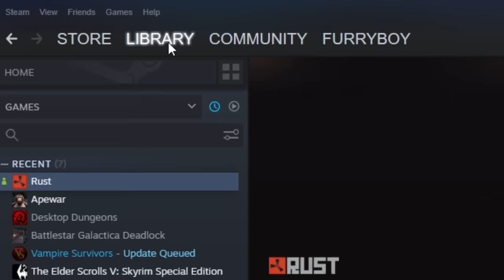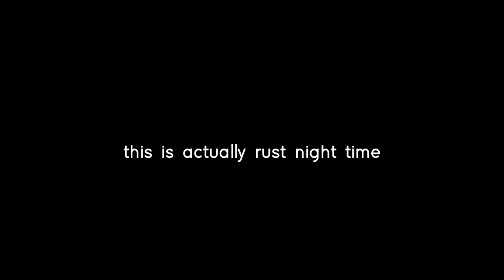The Most Efficient Way to Raid in Rust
The shotguns really shredded that wall, huh?

I Raided with Shotguns in Rust